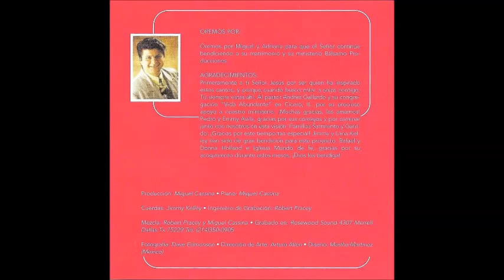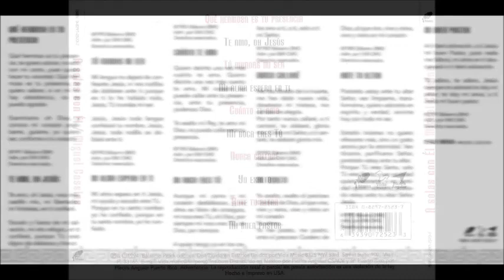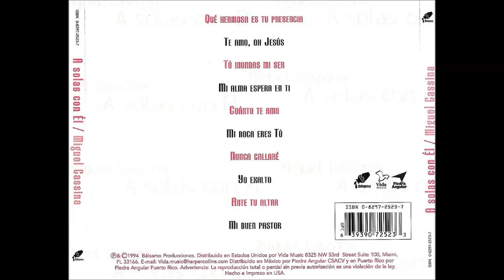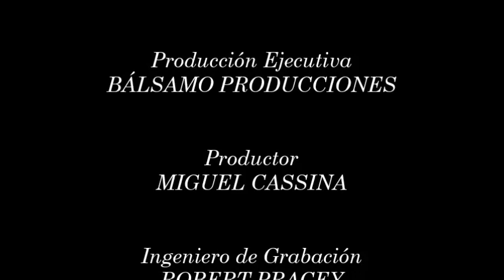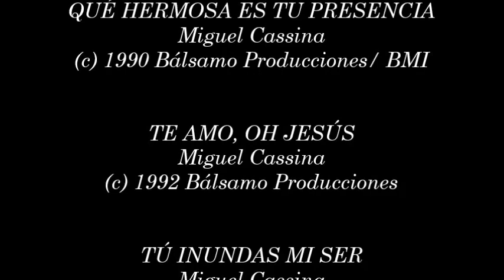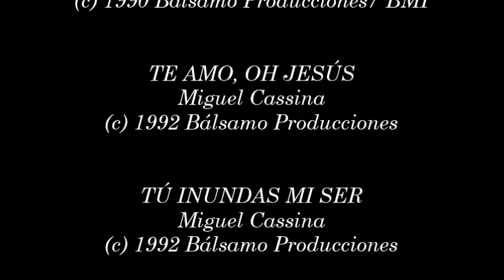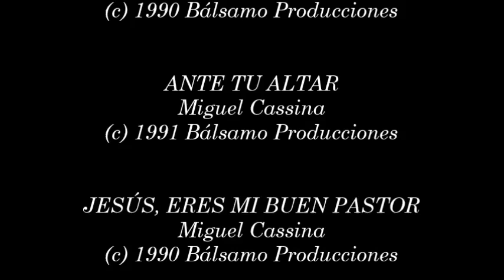Miguel Cassina- A Solas Con Él (Completo) (1994)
Video # 30

Álbum: A Solas Con Él

Producido por: Miguel Cassina

Ingeniero de Grabación: Robert Pracey

Grabado En Estudio: Rosewood Sound, Dallas, Texas

Lista de Canciones:

- Qué Hermosa Es Tu Presencia 0:00

- Te Amo, Oh Jesús 5:52

- Tú Inundas Mi Ser 9:21

- Mi Alma Espera En Ti 14:11

- Quiero Decirte Una Vez Más 18:18

- Mi Roca Eres Tú 21:21

- Me Has Librado De La Muerte 25:11

- Yo Exalto 29:21

- Ante Tu Altar 34:39

- Mi Buen Pastor 41:15

Países: Estados Unidos, México y España

Año: 1994

ENFOQUE: Miguel Cassina director de alabanza, compositor y pastor, hace participación de este proyecto en estudio grabado en 1994. En este proyecto ''A Solas Con Él'', todas las canciones son de adoración, de intercesión y de un encuentro personal e íntimo con el Señor Jesús para decirle que él es Rey, nuestro gran amor, nuestro padre y amigo fiel.

Este es el remake del video # 121 del canal jmiguebaColombia, solo que este video tiene las caratulas del álbum y los créditos correctos.